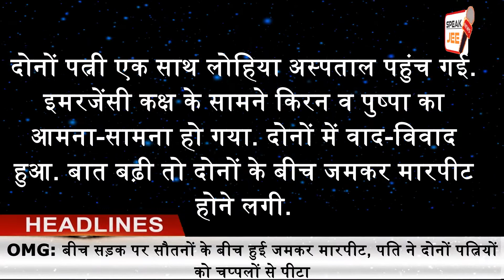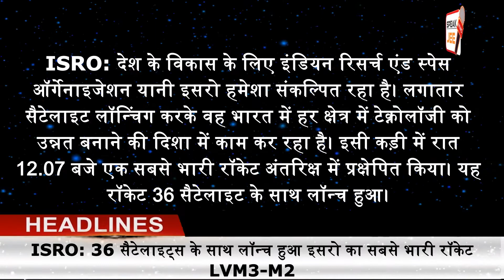23 October - India Today | Headline today | Headline News | Breaking News | Latest News in Hindi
Speak Jee News brings you a quick round-up of all the latest news headlines at 9 am.